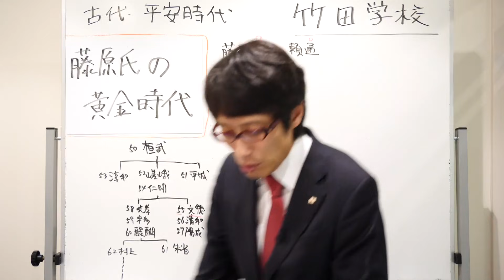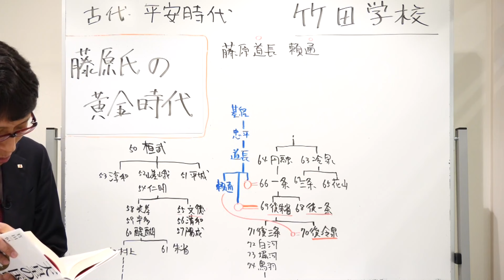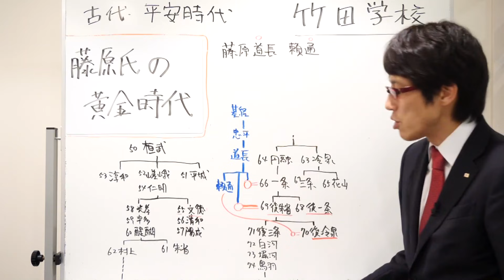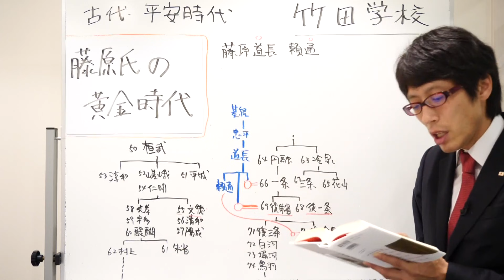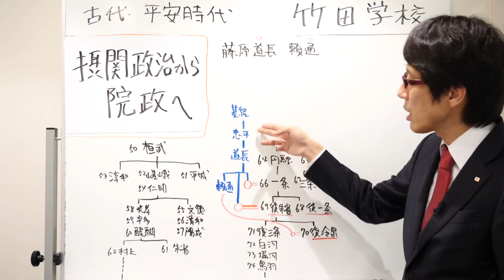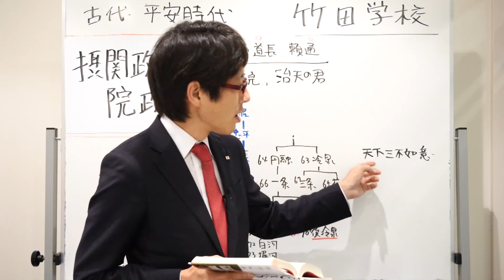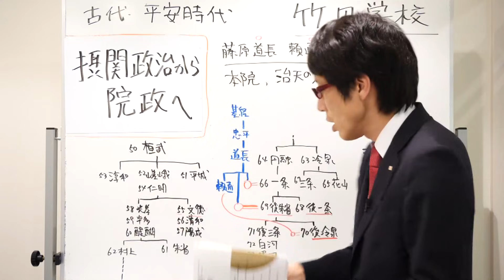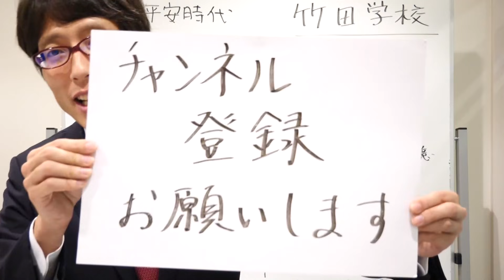【竹田学校】歴史・平安時代編⑨～摂関政治から院政へ～｜竹田恒泰チャンネル2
ナショナルヒストリーの決定版
『天皇の国史』

竹田恒泰
作家

▼▼▼関連ページ▼▼▼

竹田恒泰
作家

▼▼▼関連ページ▼▼▼